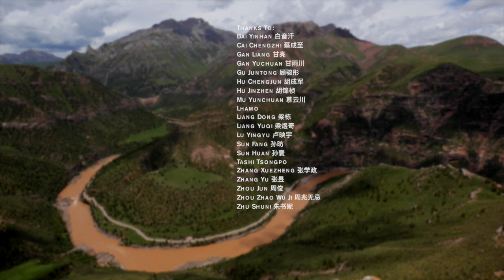Yuchuan (George) Gan's Hotchkiss Self Introduction Video